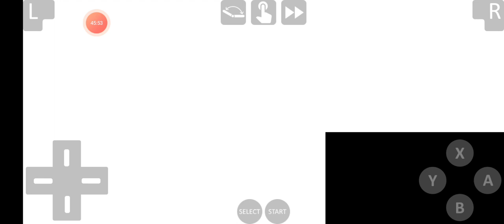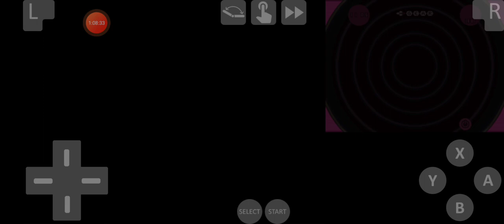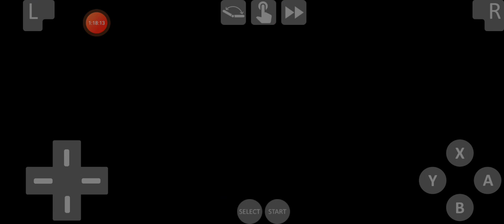getting our third badge!| pokemon black 2|ep 3